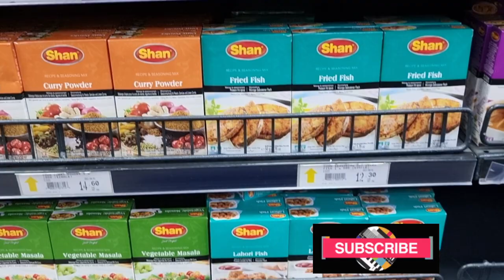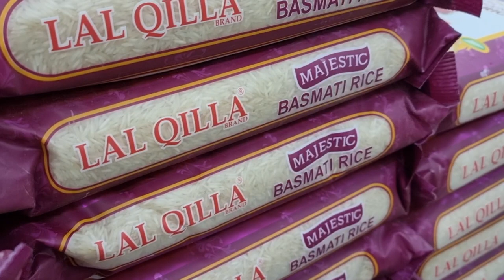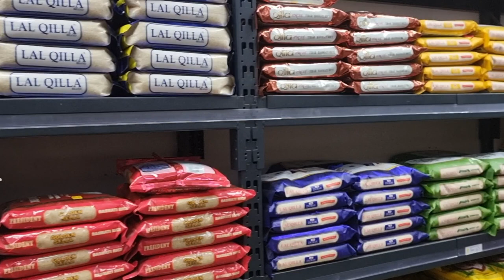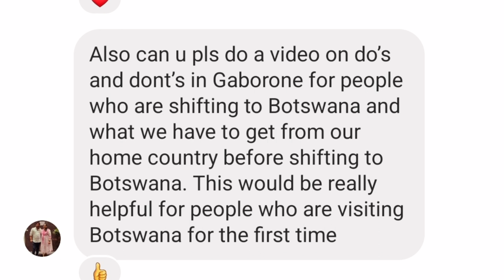Monthly Grocery Shopping Challange Under $1000 | Where To Buy Reasonable Grocery In Botswana 🇧🇼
grocery shopping
grocery haul
indian monthly grocery shopping
once-a-month grocery shopping
college grocery shopping
massive once-a-month grocery shopping
grocery shopping botswana
healthy grocery shopping
grocery shopping once a month
grocery shopping challange
grocery shopping tips
grocery shopping in botswana
lets go grocery shopping
come grocery shopping with me
 where to find reasonable prices in botswana
$1000 budget monthly grocery shopping
family of 5 grocery shopping
weekly grocery shopping
weekly grocery haul
grocery shopping in a budget
massive grocery shopping vlog
mid month grocery shopping
best supermarket in botswana
wholesale prices for grocery in botswana
indian grocery shopping
best retail grocery stores in botswana
where to buy affordable home decor in botswana
pep stores
choppies hyper botswana
Trans cash & carry botswana
sefalana cash & carry
pick & pay botswana
food lovers square mart cbd
urdu / hindi vlogs botswana
hindi / urdu vlogs